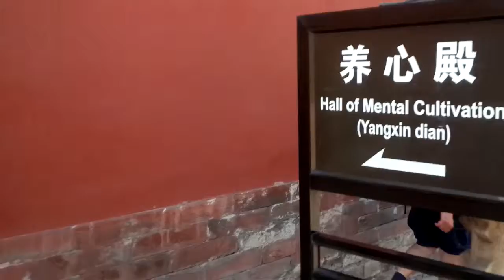Forbidden City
Short walk in Forbidden City

Procházka po Zakázaném městě.